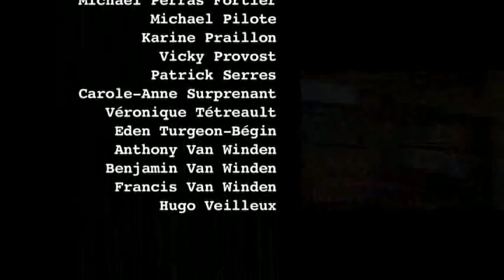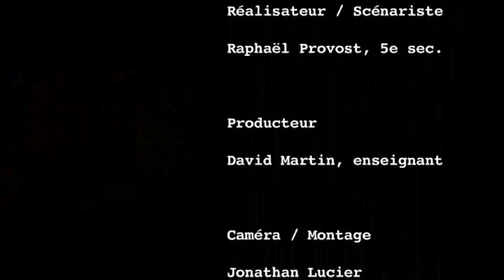Lipdub école Louis-Cyr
Lipdub de l'école Louis-Cyr à Napierville. Nous étions 75 participants seulement, nous devions donc nous déplacer sans cesse tout au long du clip. Ne manquez pas le générique pour en saisir l'ampleur